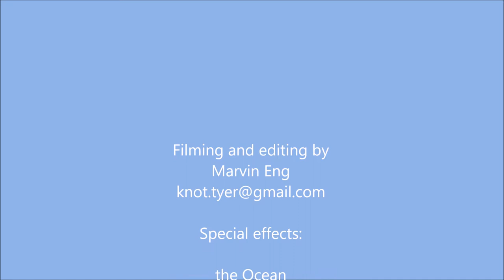Life In The Fast Lane: 30 Seconds In The Life Of A Barnacle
We don't really have any idea what life is like for other animals.